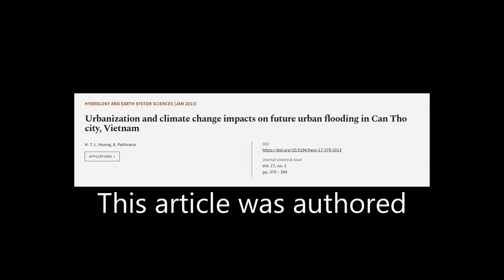Urbanization and climate change impacts on future urban flooding in Can Tho city, Vie... | RTCL.TV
### Keywords ###

### Article Attribution ###
Title: Urbanization and climate change impacts on future urban flooding in Can Tho city, Vietnam
Authors: H. T. L. Huong ,and A. Pathirana
Publisher: Copernicus Publications
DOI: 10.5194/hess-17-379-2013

### Video Timestamps ###
0:00:00 - Summary
0:00:57 - Title
0:01:01 - Tail
0:01:05 - End